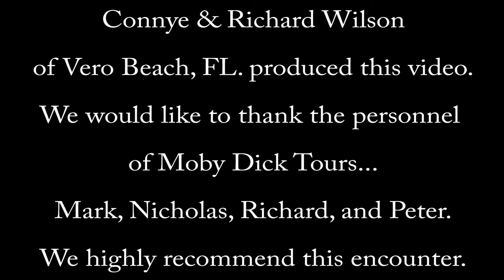Stingray City - Grand Cayman Island - Moby Dick Tour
My wife, Connye, and I truly enjoyed the Moby Dick crew that took us to Stingray City in the Grand Cayman Islands.  The crew was terrific with children and adults who had never snorkeled before.  As you will see in our video, the tour was very exciting and fun-filled.